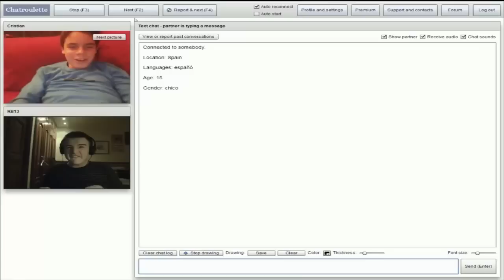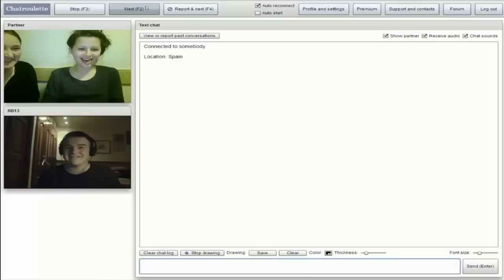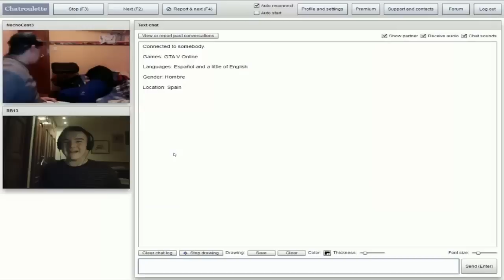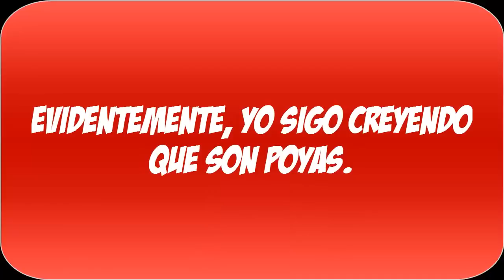Barbieman, Niños sin pelo y Asturianos dándose | CHATROLLETTE #3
LIKE Y FAV POR EL NIÑO SIN PELO :(